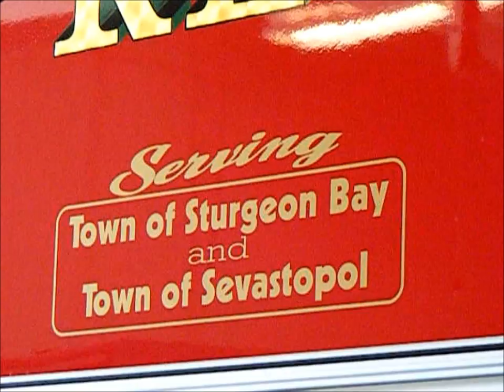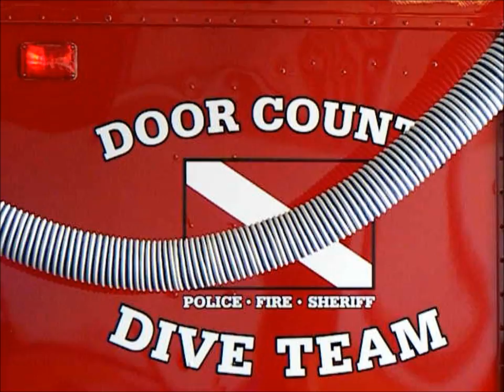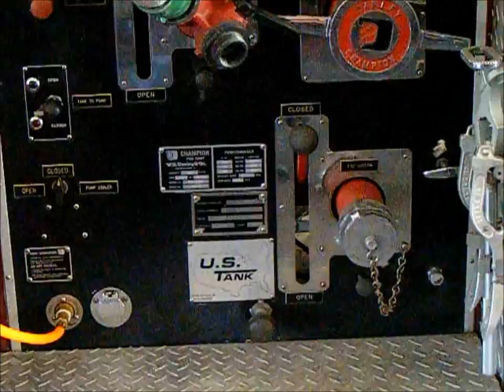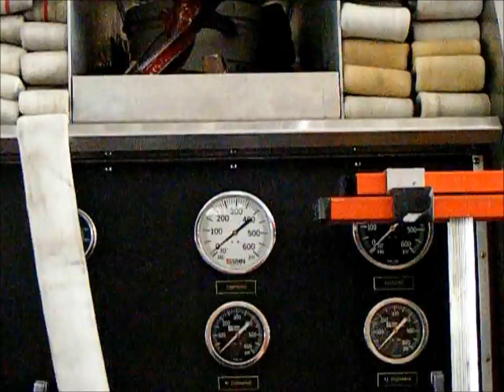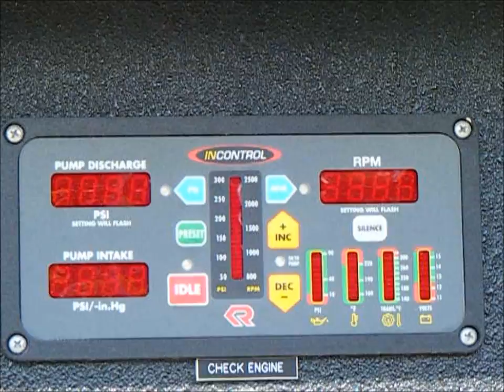Sturgeon Bay Fire Station And Trucks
A look around the Sturgeon Bay Fire Department.  This is a short video tour of the fire trucks and there is a alarm/response at about 1:00  WE were given permission to video at the station by a great bunch of fire fighters and I wish to thank them again for allowing us access to the station.  Most of my other fire/emergency videos cover urban/suburban topics, and it was really neat to see some different gear, like the dedicated water tanker, the rescue boat, and the dive team truck.  Thank-You Sturgeon Bay FD!